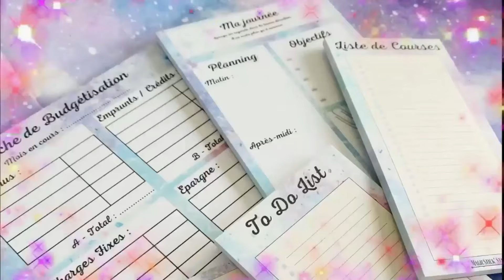ON TIENT LE COUP ? - VLOGS D'AVRIL #28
● PRODUITS PRÉSENTÉS ●

● ME CONTACTER ●

Merci d’être là, sans vous je ne serais pas là aujourd’hui à m’éclater dans mes vidéos et à vivre ce que je vis !